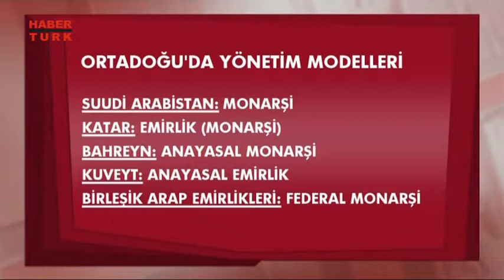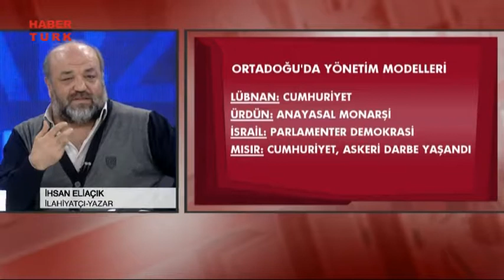Türkiye'nin Nabzı - 2 Şubat 2015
Türkiye'nin Nabzı'nda İslam dünyası, mezhep kavgaları konuşuldu.

Programa; Talip Küçükcan, Mehmet Ali Büyükkara, Müfit Yüksel, Mustafa Akyol, İhsan Eliaçık, Mustafa Özcan ve Ayhan Bilgen